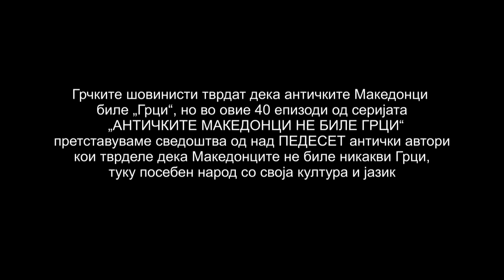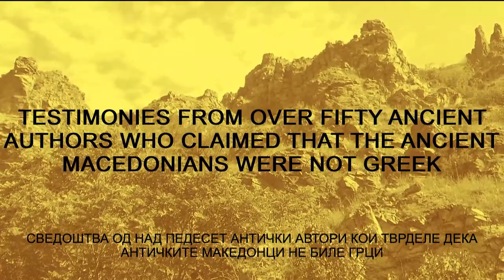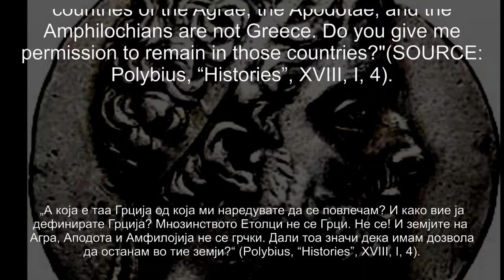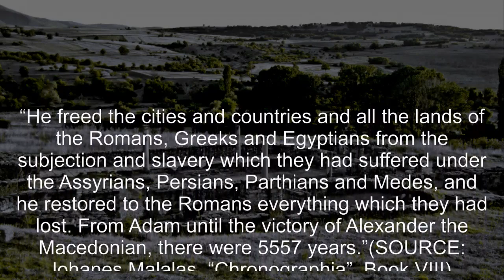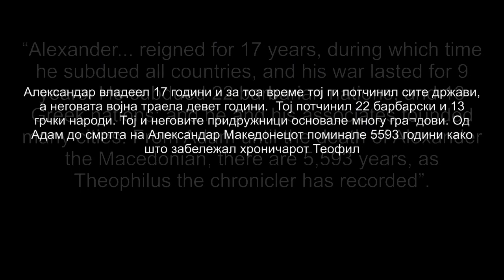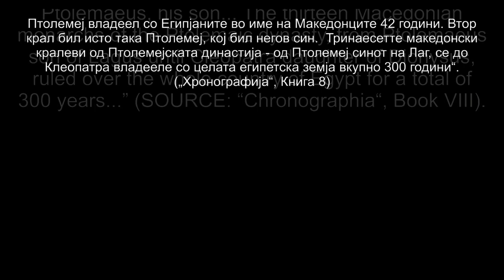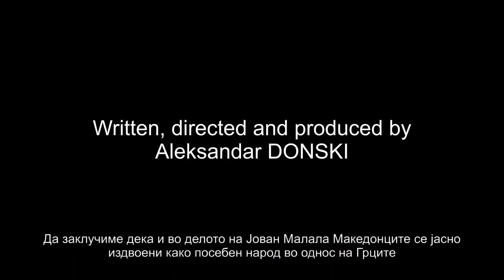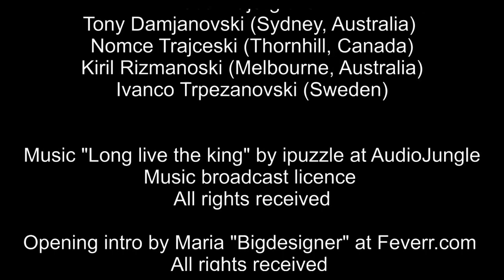The Ancient Macedonians Were Not Greeks - Episode 28 (King Philip V)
The Ancient Macedonians Were Not Greeks!

We will conclude that in these 40 episodes we listed testimonies from over 50 ancient authors who clearly stated that the ancient Macedonians were by no means Greek, which means that Macedonia in the past was never Greek.
Nowadays in Greece, hundreds of thousands of Macedonians live without basic human rights in the part that Greece occupied from Macedonia in 1913. They are forbidden to declare themselves as Macedonians, forbid to be educated in Macedonian language and to openly support their Macedonian culture. And this scenario is not only with the Macedonians. Nowadays in Greece, neither the Albanians, the Romani, the Vlachs, the Turks or members of other ethnic minorities have national rights. Greece needs as quickly as possible to get rid of the state chauvinism that is forced for decades and to start acting civilized towards their ethnic minorities.

The author Aleksandar Donski and the producers wish to send special thanks to the:

MC “ANCIENT MACEDONIANS” (Perth, Australia)
Fleming STOJANOVSKI (Sydney, Australia)
Bobby TEMELKOV (Mississauga, Canada)
Peter TEMELKOV (Melbourne, Australia)
Lebanese support (Sydney, Australia)
Rebecca BEELEY (Sydney, Australia)
Stefo NANTSOU (Sydney, Australia)